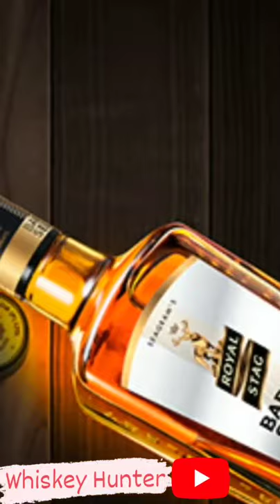Royal Stag whiskey evergreen